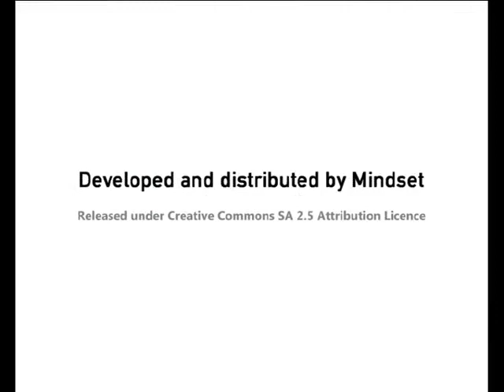03 The Overall Impact of ICTs